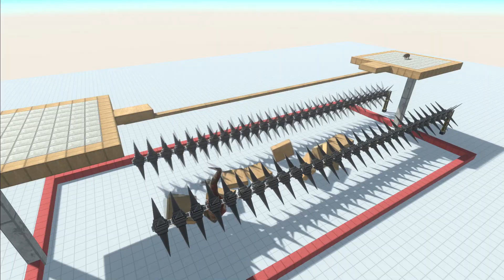UNSTABLE BRIDGE IN ARBS - Animal Revolt Battle Simulator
Hello everyone! New video for you - Unstable Bridge in ARBS

for recording new videos.

About the game:

Animal Revolt Battle Simulator is a physics-based battle simulator with a variety of units from many
factions. Create your team and fight your favorite units.